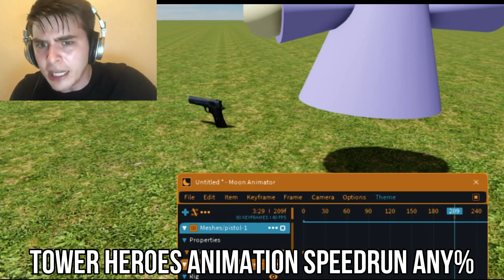Me in a nutshell (Animation?)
help